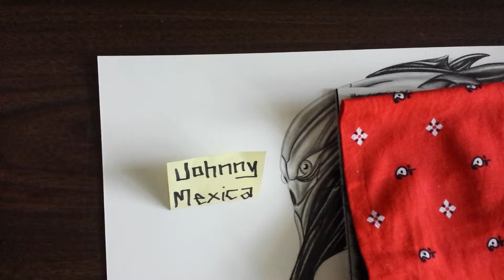Politically incorrect art show with johnny mexica